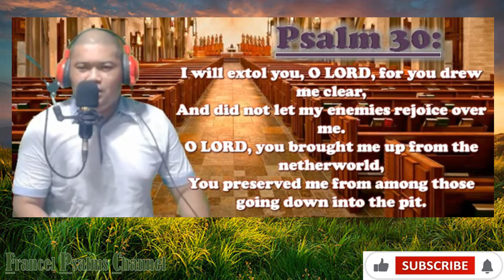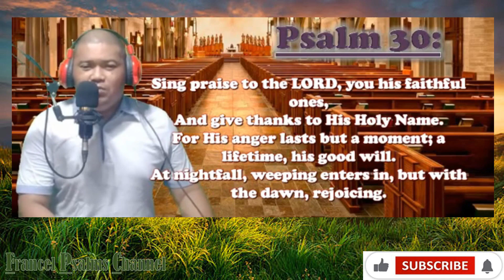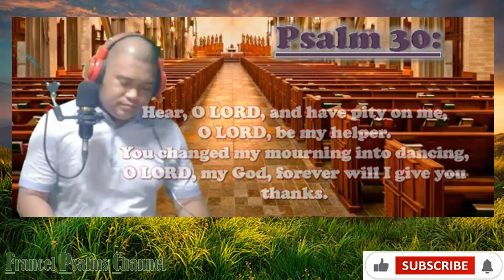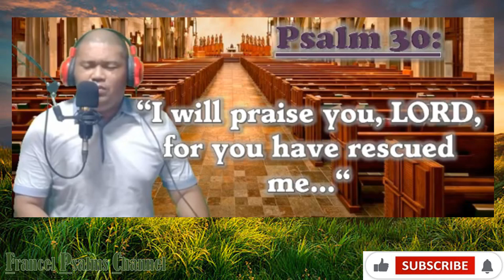Female Key with Vocals!/Responsorial Psalm:June 30, 2024-English/13th Sunday in Ordinary Time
Chords: For Keyboards/Piano: Transpose: +4
                                          Guitars: Use Capo: Fret #4
Cho:
A-C#m- D -Dm-A-E

Verse:
A- C#m
D-Dm-A
A-C#m
D-Dm-A-E